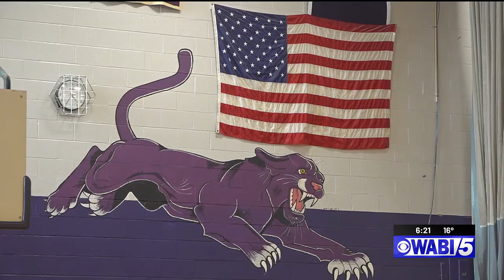Waterville seeing surge in girls basketball participation